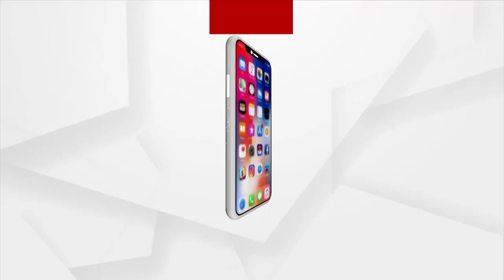Headlines 9 am | 29 Nov 2021 | Argus News